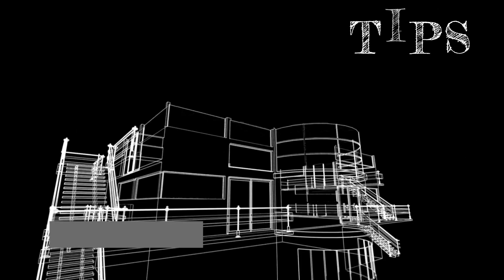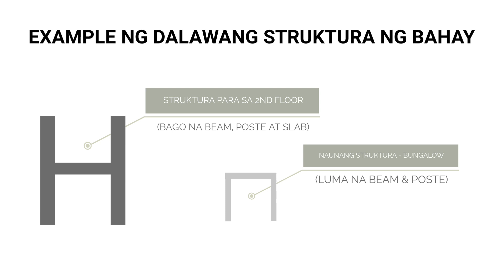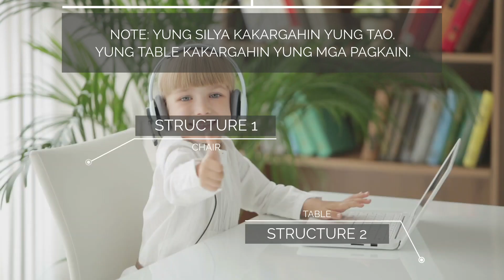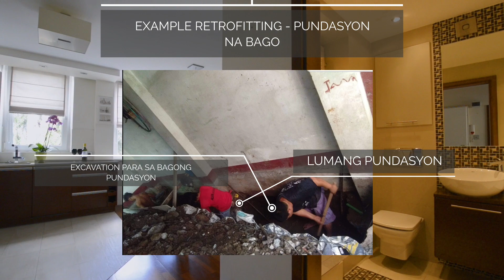PAANO MAG-EXTEND NG FLOOR?? (RETROFITTING WITH PICTURES) - Episode 41: BIS TV [5 minutes video]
Bisitahin din ang ating facebook group na "All About Bahay, Kabayan!"

Kabayan! Welcome Back sa BIS TV!

Paguusapan natin ngayon kabayan ang tungkol sa pageextend ng floor pataas given na may bungalow ka na bahay.

Paano nga ba ang ginagawa para makapagpaextend ng floor kabayan?  Ang tawag sa process na eto ay ang Retrofitting.
Eto kabayan ay isang paraan para mapatibay mo ang struktura mo sa pamamagitan ng pagdagdag or pagpapatibay ng isang struktura para kayanin ang isang bagong floor.
Pwedeng magdagdag ng bagong struktura na sasalo ng 2nd floor hiwalay sa luma or existing nang bahay kabayan.

Wala kang dapat tibagin sa lumang struktura, tatabihan mo lang ito ng bagong struktura para sa sasalo ng 2nd floor mo kabayan.

BIS TV